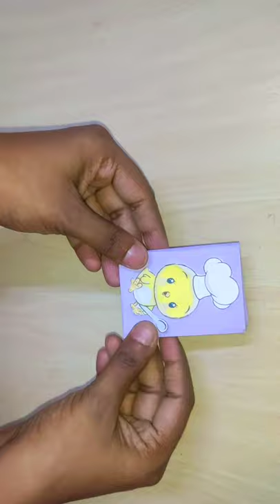Make instant Mini Notebook- Craft - Tuber Tip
diy mini notebooks one sheet of paper without glue,
5 minute crafts mini notebook,
6 diy mini notebook,
mini notebook 7 inch,
datawind droidsurfer 7 notebook (mini laptop),
mini notebook 7 polegadas,
mini notebook windows 7,
notebook laptop mini 8 9 inch,